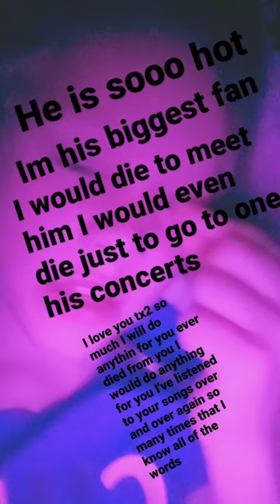if you're not TX2 go away white away or tag cuz I want him to see this plzzzz